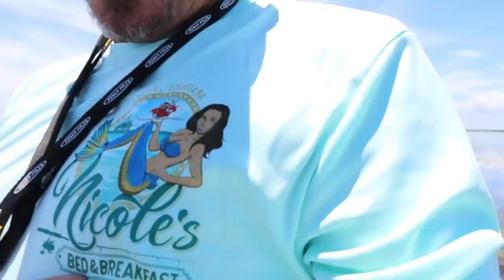*MASSIVE* ASIAN CARP Catch & Clean BOWFISHING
What’s up everybody Bluegabe here ! I’m in Kentucky shooting GIANT CARP with Bows and Arrows. Y’all don’t wanna miss this one !